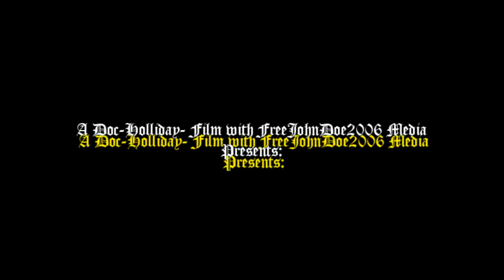Grand Theft Auto San Andreas Stunts Vehicles And Motorcycle HD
Grand Theft Auto San Andreas Stunts Vehicles And Motorcycle

these videos were recorded before i done stunt wars 3 but i need to get them off my pc so i can start on the hugely delayed killing spree 11 which i had planed originally to release at least episode 1 by dec 2011